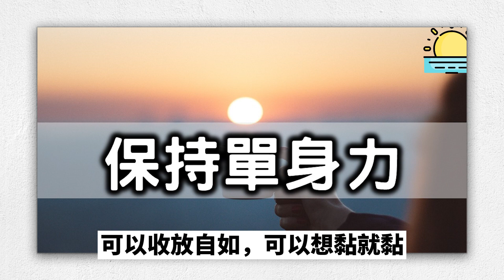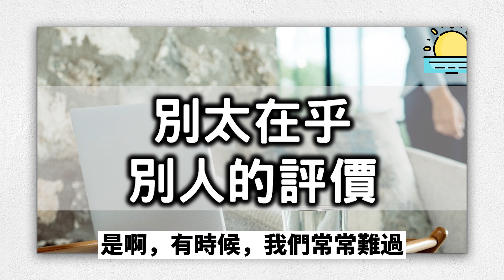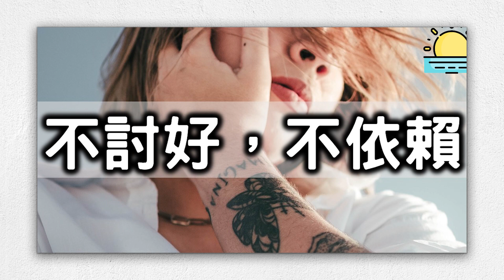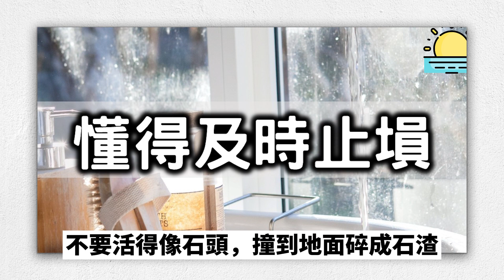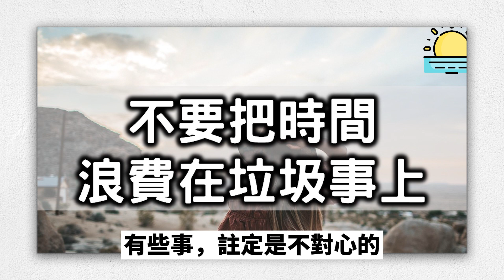女人要堅持的10件事！哪怕做了一件，也會讓你的生活越來越好！【晨讀 】